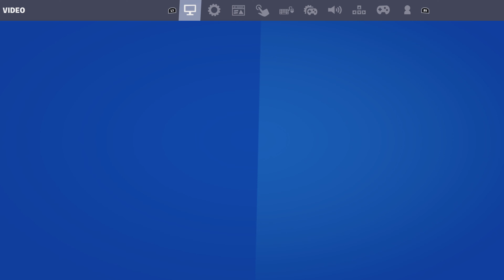Fortnite 2022 08 05 Part 2 ( 2160 4K)